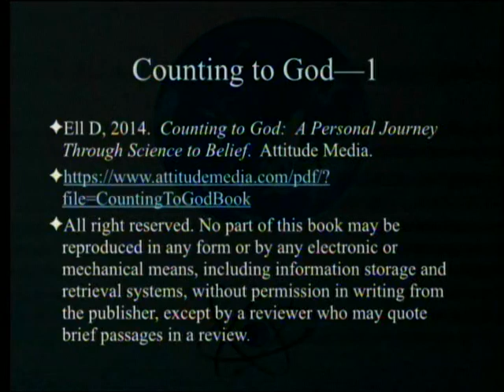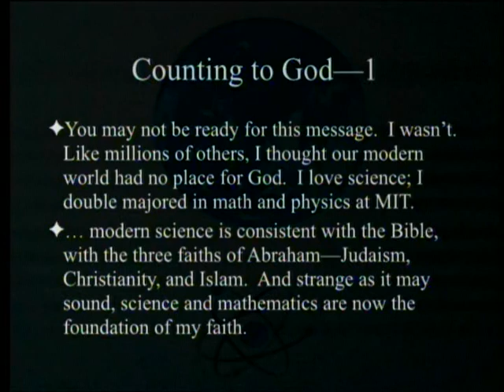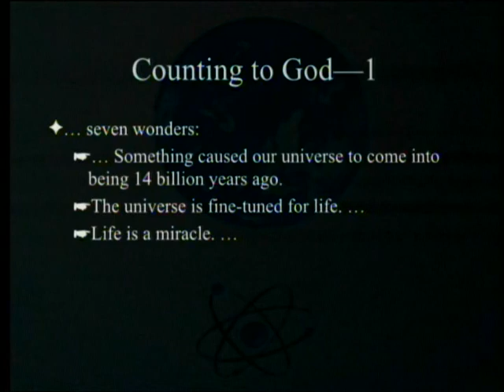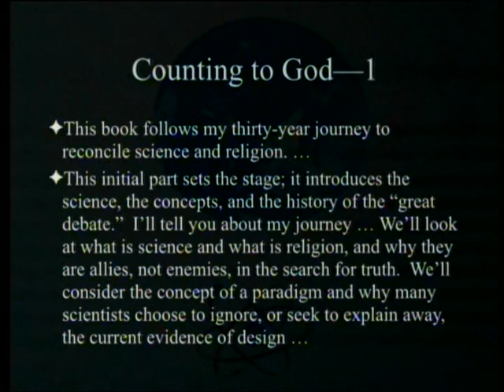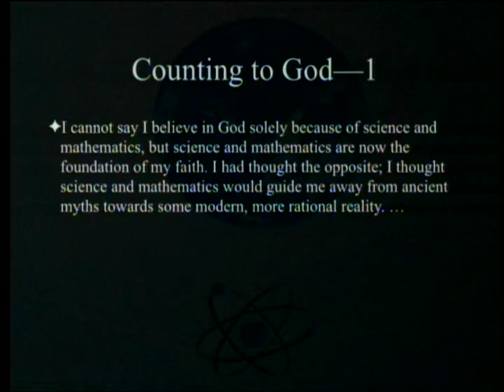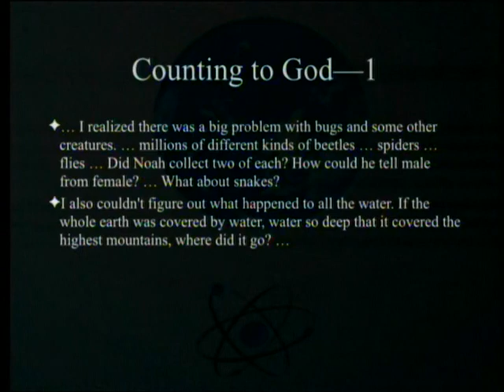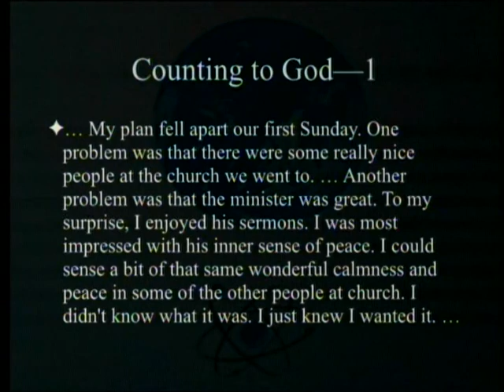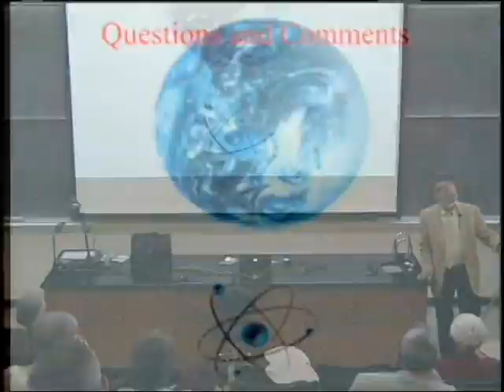Counting to God (Part 1 - Setting the Stage) 4-22-2017 by Paul Giem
A book by Douglas Ell that has positively impressed several Adventists is reviewed. The book details the personal journey of a mathematically inclined lawyer from atheism to belief, with science as a major driving force. We will begin with the first section (chapters 1-3), Setting the Stage.

1. Ell, D. 2014. Counting to God: A Personal Journey Through Science to Belief. Attitude Media.